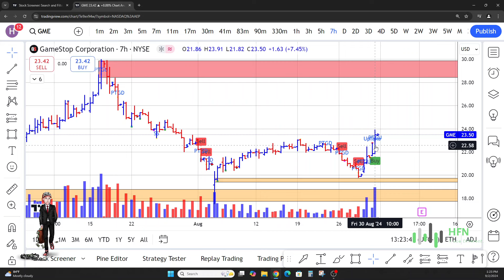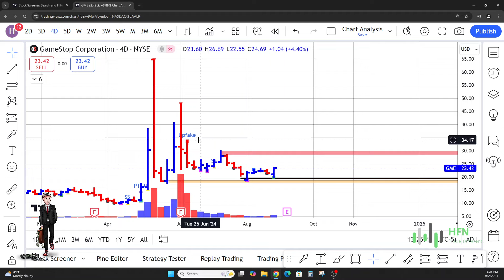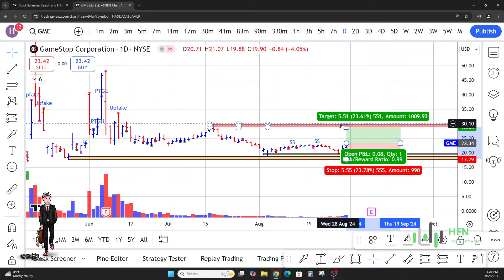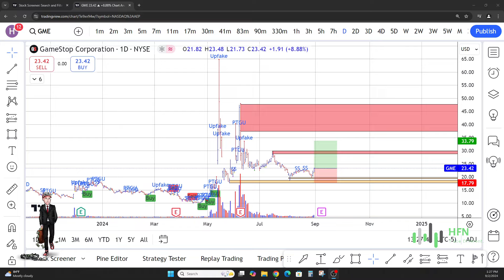Why I Believe GME Stock Is About To Skyrocket 60%? Gamestop Stock Prediction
Gamestop stock prediction. GME stock MOASS. GME stock analysis now.